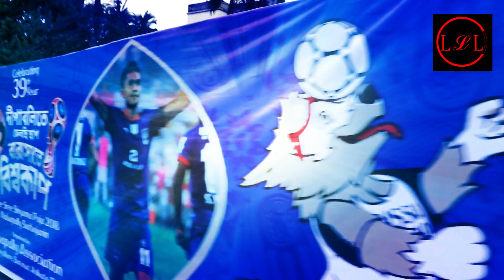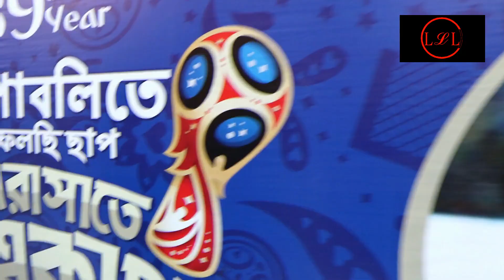Barasat KaliPuja Porikroma 2018 (part 1)| Tales & Travels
BARASAT # KALIPUJA2018

Barasat kaliPuja Porikroma 2018..
Every year Barasat amazes us with their great and innovative themes and ideas...This year is also the same.
Find out some of the Best themes And Pandal of the town...
Come,take a visit..!